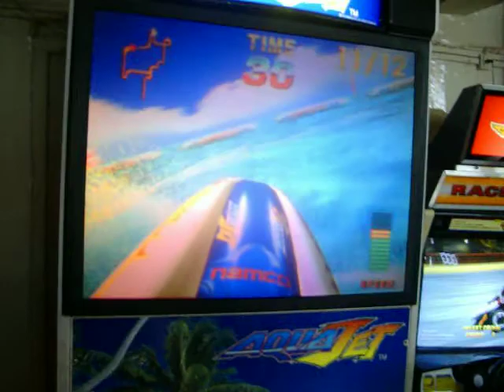alex & water bike